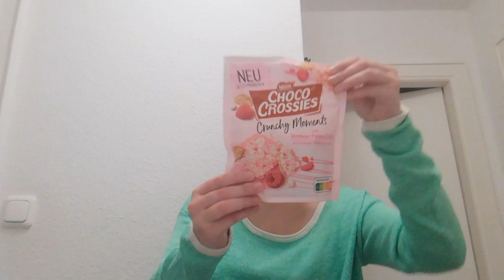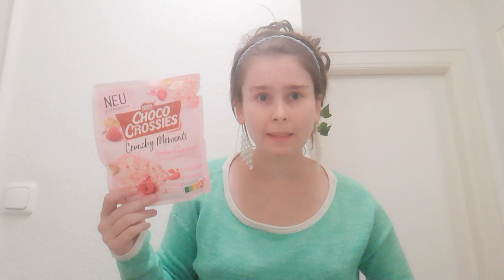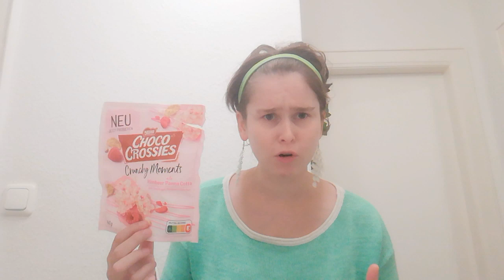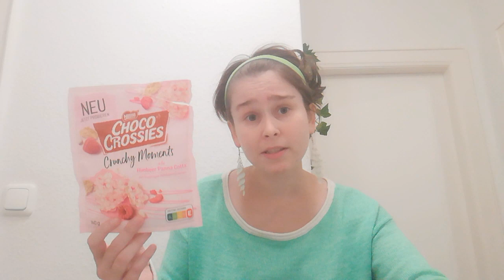Pink Food: Choco Crossies Crunchy Moments Himbeer Panna Cotta & Outfit Fail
🌺Choco Crossies Crunchy Moments Himbeer Panna Cotta🌺 Auch in den Sorten Marple Walnut Brownie und Tiramisu erhältlich. 😍

Schaut hier auch gerne ins Testvideo oder bei mir auf YouTube unter "Lea Candyqueen".
🌸✨ Link in meiner Bio und meiner Story.

➡️ Sehr crunchy und fruchtig süß, aber auch säuerlicher Nachgeschmack.